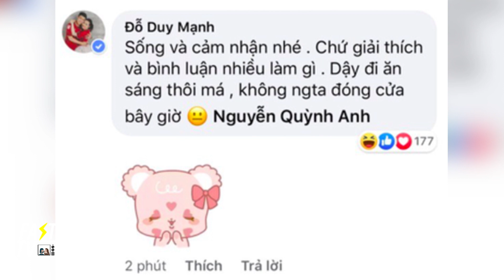Quỳnh Anh chính thức lên tiếng về tin đồn "nhảm nhí", netizen hết hoang mang về thế giới hôn nhân